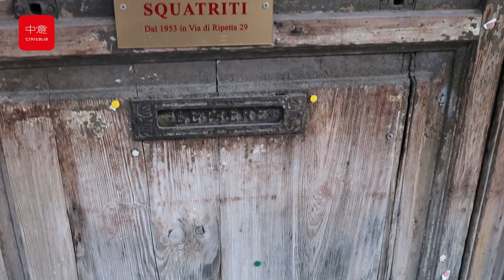L’ospedale delle bambole